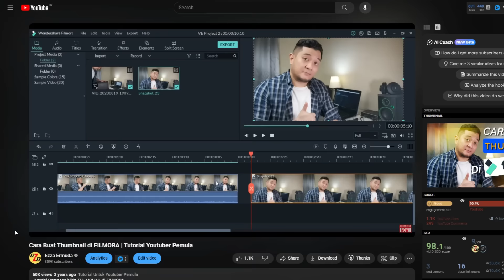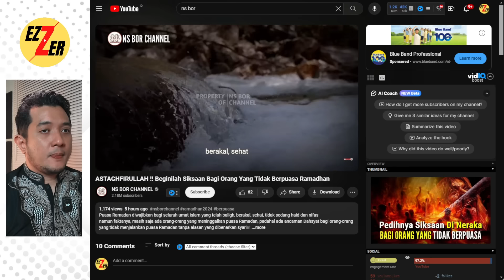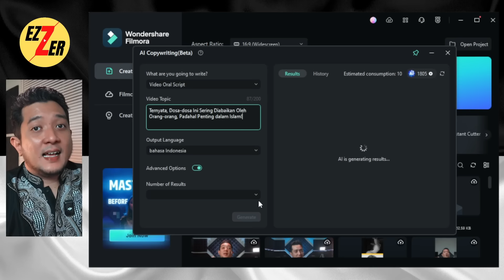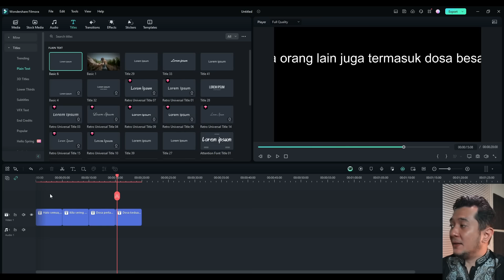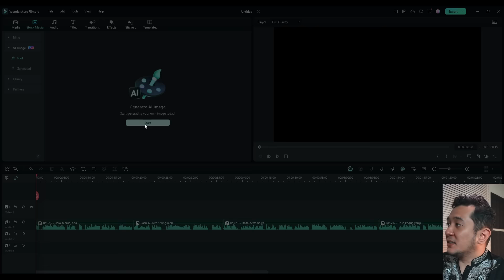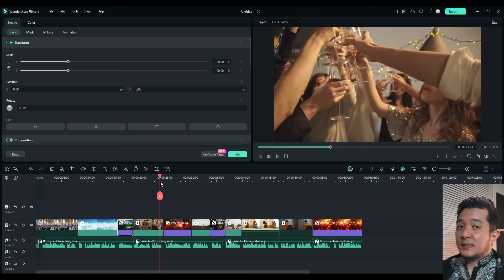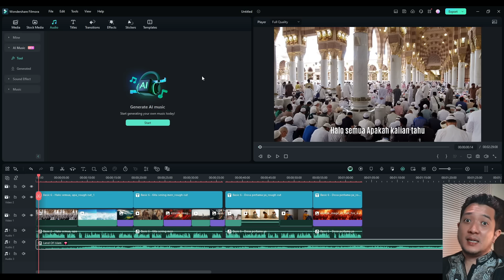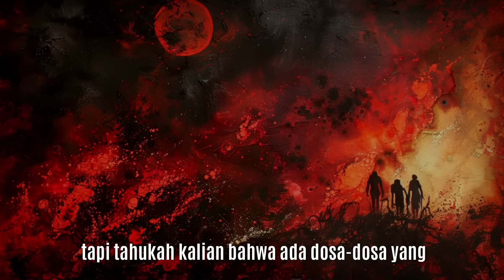CARA BIKIN KONTEN Tanpa Muka Untuk Pemula Cari Uang di Youtube | Filmora 13 Tutorial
Cara bikin konten islami tanpa muka untuk cari uang di youtube di tahun ini! Ini adalah ide konten sederhana yang gampang buatnya menggunakan Filmora 13

Wondershare Filmora is an easy-to-use video editing software with powerful functions. Everyone can start with Filmora easily and quickly even with zero editing skills.

👇 Alat Perang Wajib Youtuber 👇

30 Hari Trial= $1